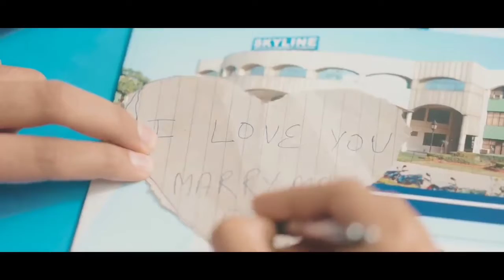Ma'am Se Mohabbat | College Ka Pyaar | College Love Story | RealHit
PRODUCED BY :
RealHIT

CAST :
SHUBHAM GANDHI
PIYUSH GURJAR(jhanki maam & marry's brother)
DEEPAK CHAUHAN
VIBHU (tuntunia)
KRITIKA (marry maam)
SHIVA PANDEY (jhanku sir)
SAHIL ARORA (rahul)

Also,
Ayuhsi
Dolffy
Montu
Naman Bhardwaj
Aman Bhardwaj
Neha
Rocky
Ishu Saxena

DIRECTOR :
Team RealHit

DOP :
Nikhil Rajvanshi

WRITERS :
Team RealHIT
Kundan

Sound recordist:
Rahul

Thumbnail :
Vishal Rana ( PHOENIX)

EDITOR :
Honey
Team RealHit

Spot Boy :
Rahul

Line producer :
Naman & Aman

Casting Co-ordinator
Nidhi

Make Up:
Raj
अगला